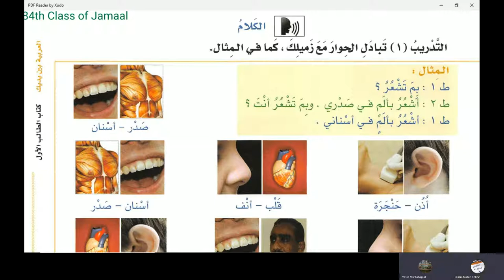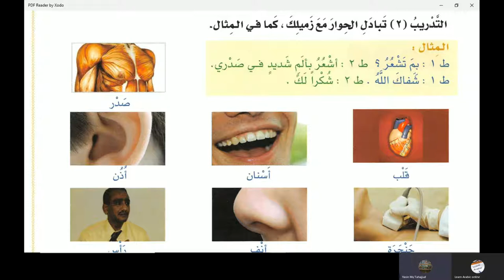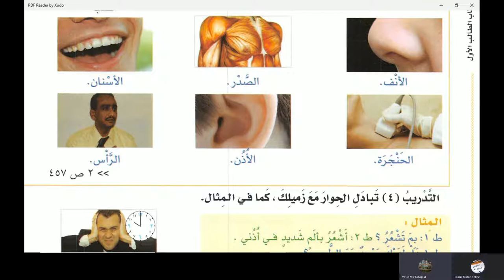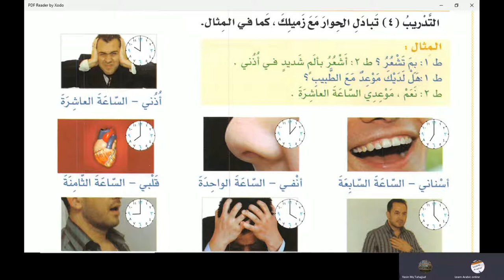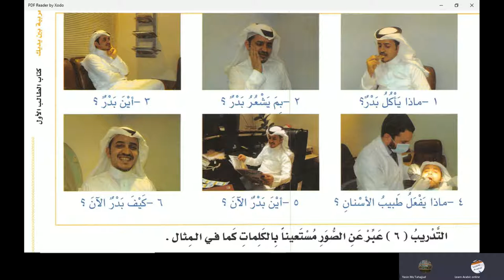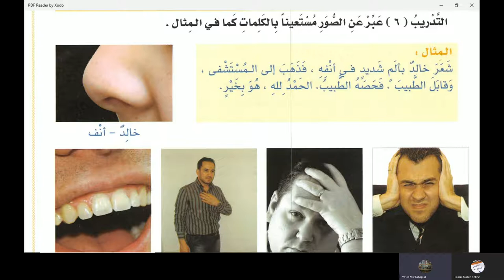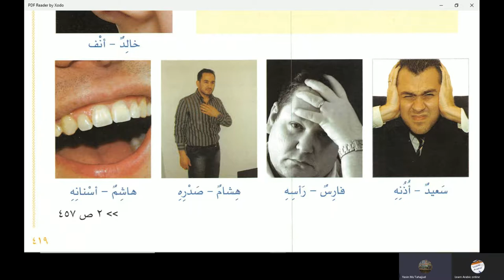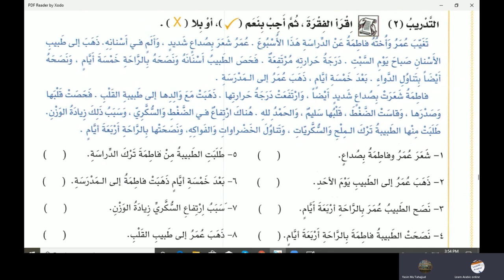Lecture 111 of online Arabic course for Abdul Aleem from AlArabiyyah Bayna Yadayk Book 1 Lesson 133